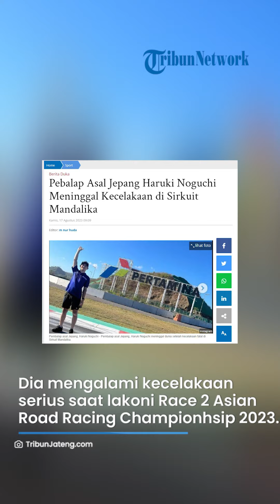Pembalap Asal Jepang, Haruki Noguchi Meninggal Dunia Setelah Alami Kecelakaan di Sirkuit Mandalika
TRIBUN-VIDEO.COM - Pembalap asal Jepang, Haruki Noguchi meninggal dunia setelah kecelakaan fatal di Sirkuit Mandalika.

Haruki Noguchi meninggal dunia usai mengalami perawatan intensif selama tiga hari di rumah sakit.

Dia mengalami kecelakaan serius saat sedang melakoni Race 2 Asian Road Racing Championhsip 2023 yang dihelat di Sirkuit Mandalika, Lombok, Nusa Tenggara Barat, Minggu (13/8/2023).

Pembalap yang membela tim SDG MS Harc-Pro Honda mengalami insiden dengan pembalap asal Malaysia, Muhammad Zaqhwan Bin Zaidi (Honda Asia-Dream Racing).

Setelah berjuang selama tiga hari di rumah sakit di Indonesia, tepatnya di NTB.

Noguchi menghembuskan napas terakhirnya pada Rabu (16/8/2023) sore.

"Untuk menghormati keluarga Haruki Noguchi dan tim, yang telah meminta waktu privasi untuk meratapi kehilangan mereka," tulis pernyataan FIM Asia.

"Dengan sangat sedih, kami melaporkan berita duka atas meninggalnya Haruki Noguchi setelah tiga hari menjalani perawatan intensif di Rumah Sakit Umum, NTB."

"Pada Putaran-4 FIM Asia Road Championship 2023 yang digelar di Pertamina Mandalika International Circuit."

"Haruki mengalami cedera kritis menyusul insiden di Tikungan-10, pada Lap ke-4 di kategori balap Asia Superbike 1000cc."

"Pebalap berusia 22 tahun itu langsung mendapat perawatan medis di Medical Center Pertamina Mandalika International Sirkuit, sebelum dipindahkan ke rumah sakit setempat."

"Terlepas dari upaya terbaik dari staf medis, Haruki meninggal karena luka-lukanya pada tanggal 16 Agustus 2023 pukul 17:40 waktu setempat."

"Presiden FIM Asia & Dewan Direksi, Mandalika Grand Prix Association (MGPA), Two Wheels Motor Racing dan keluarga FIM Asia Road Racing, menyampaikan belasungkawa yang tulus kepada keluarga, teman, dan orang-orang yang mengenal Haruki Noguchi."

Artikel ini telah tayang di TribunJateng.com dengan judul Pebalap Asal Jepang Haruki Noguchi Meninggal Kecelakaan di Sirkuit Mandalika,